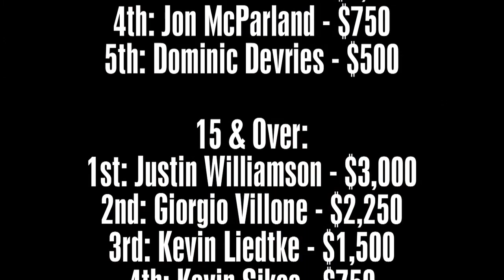Volcom's 2011 WILD IN THE PARKS CHAMPIONSHIPS - Austin, TX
Volcom Stone's 2011 Wild in the Parks series went out with a bang at the Championships in Austin, TX Sat Oct 15!

After having to be amongst the winners at one of nearly 40 grueling qualifiers around the world, the most prominent ams descended on Austin, TX to compete for fame, glory and a piece of the $25,000 cash purse!

Song: "Give in to Live"
Artist: Wildildlife
Release: Give in to Live

Song: "Tawn"
Artist: ASG
Release: The Amplification of Self Gratification

Results:

14 & Under:
1st: Phil Hansen - $2,750
2nd: Tanner Van Vark - $2,250
3rd: Jonathan Reese - $1,500
4th: Jon McParland - $750
5th: Dominic Devries - $500

15 & Over:
1st: Justin Williamson - $3,000
2nd: Giorgio Villone - $2,250
3rd: Kevin Liedtke - $1,500
4th: Kevin Sikes - $750
5th: Matt Militano - $500

Open/Pro-Am:
1st: Julian Christianson - $3,500
2nd: Tyson Bowerbank - $2,500
3rd: Ben Paterson - $1,500
4th: Brendon Villanueva - $1,000
5th: Max Taylor - $750

Electric "Hype of the Day": Tyler Tutaj - $1,000